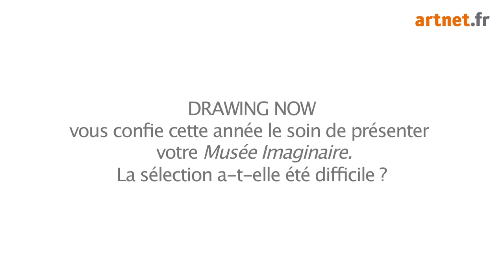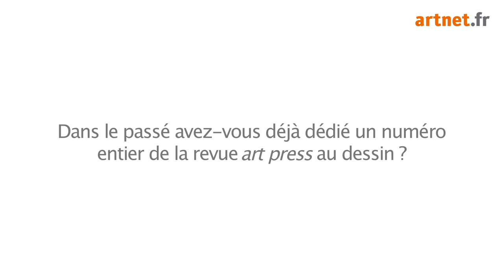Entretien : Catherine Millet, 2012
We sat down with Catherine Millet, a French writer, art critic, curator, and founder and editor of the magazine Art Press, which focuses on modern art and contemporary art.

Le Musée Imaginaire de Catherine Millet